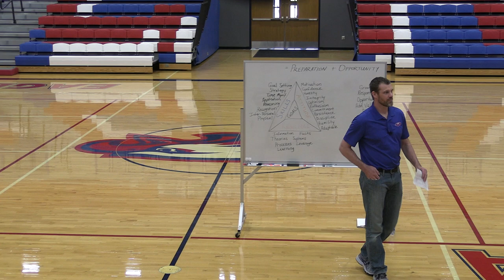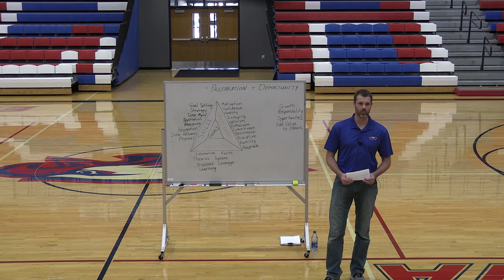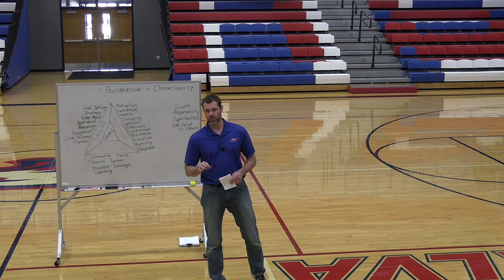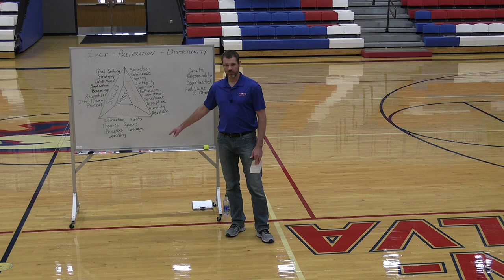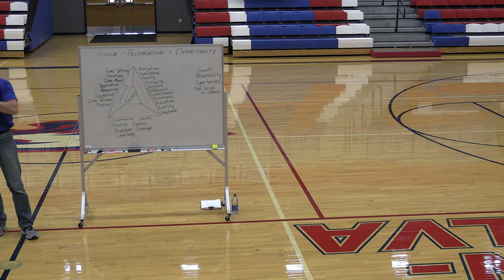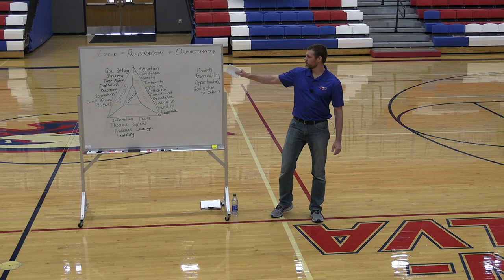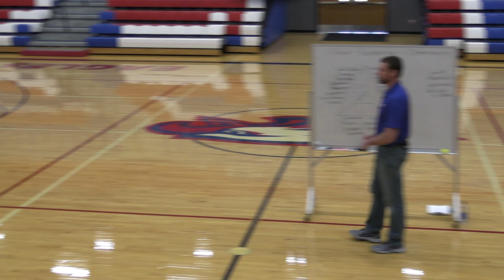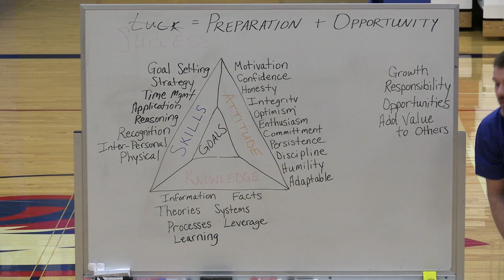Eagle Legacy Lecture Series: Alex Westbrook